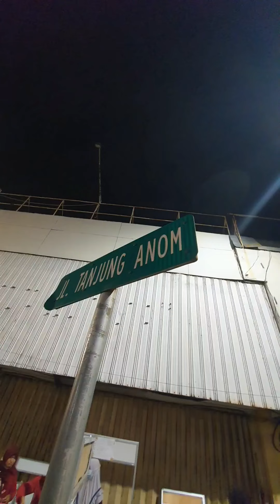HUT 729 KOTA SURABAYA - REOG PONOROGO